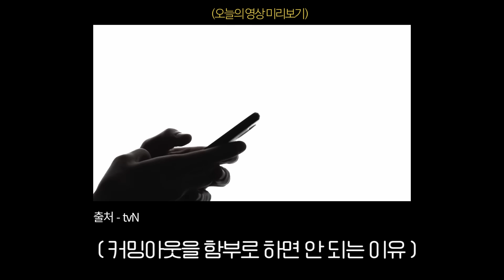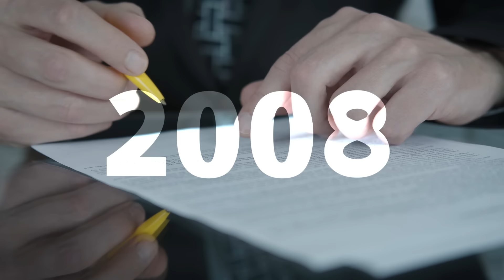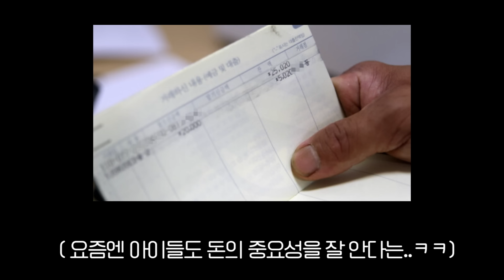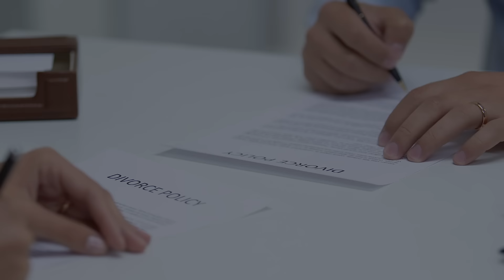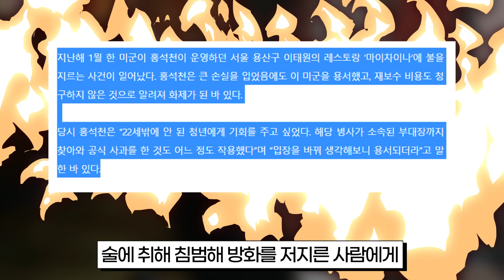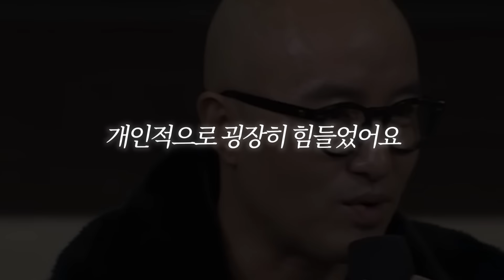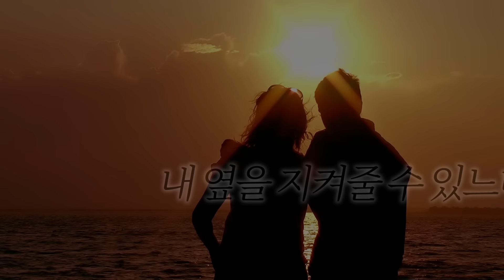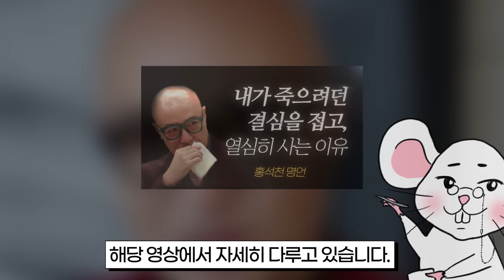홍석천 명언 l 착한 사람이 별로인 이유...